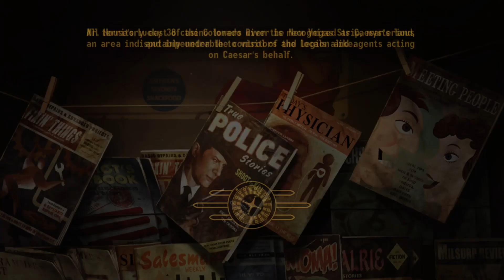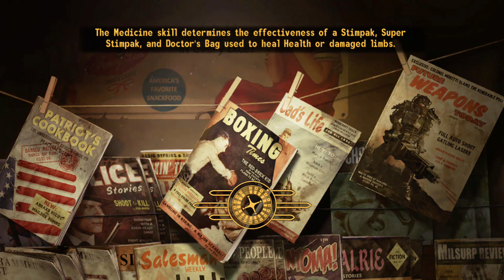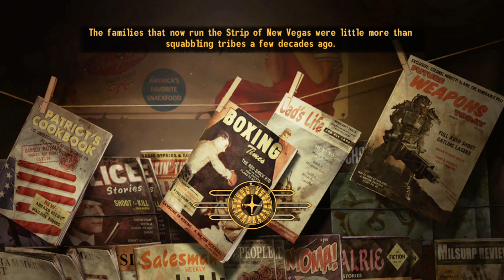Fallout New Vegas Pt13